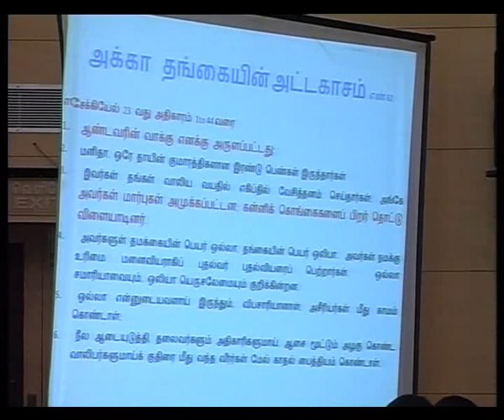Part 11 of 34: Debate "Is the Bible God's Word?" SAN Vs TNTJ - PJ defeated!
Sakshi Apologetics Network Tamil Nadu Towheed Jammath P Jainul Abdeen Jerry Thomas debate, Islam Christian topics, PJ defeated. Is the Holy Bible word of God.